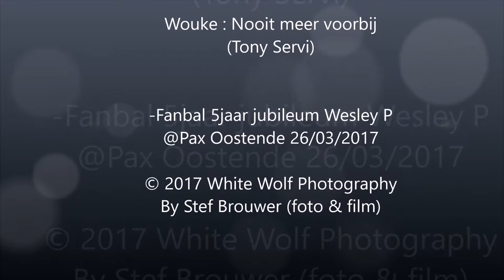Wouke : Nooit meer voorbij (Tony Servi) -Fanbal 5jaar jubileum Wesley P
@Pax Oostende 26/03/2017